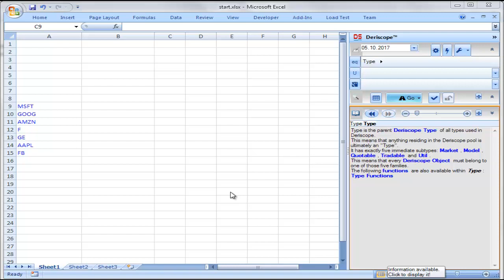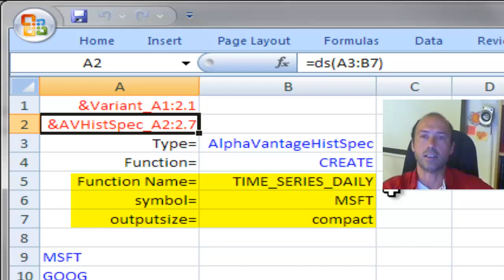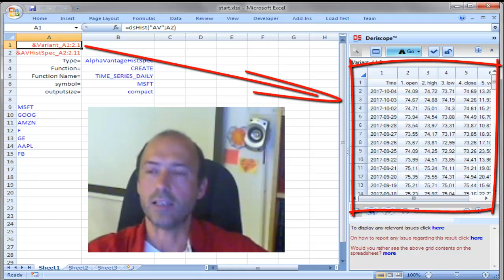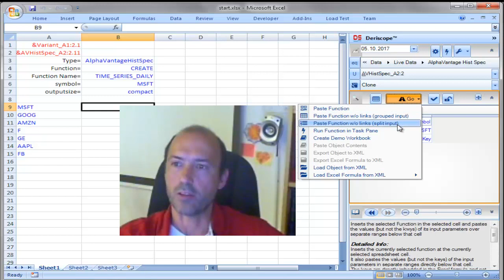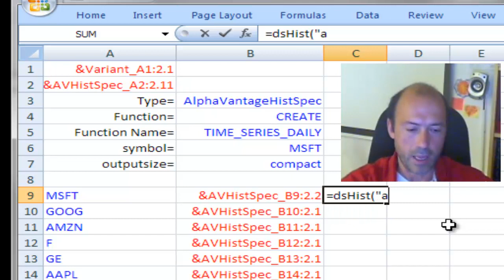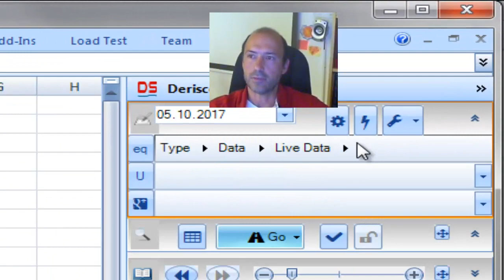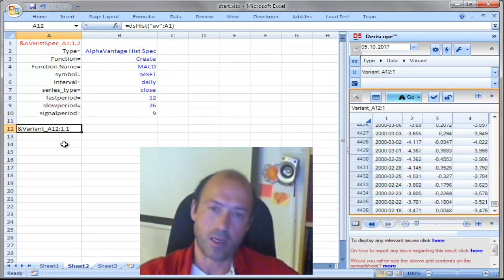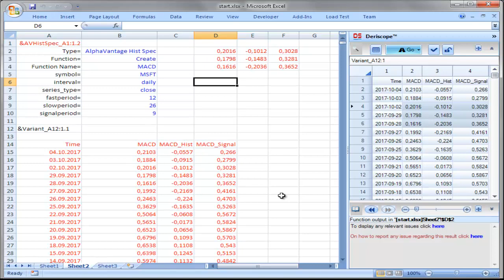Historical Stock Prices and Real Time Series in Excel by Alpha Vantage (older version)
Live feeds are now part of the XL Feeds app!
How to get live historical stock prices and several statistical indicators from Alpha Vantage into Excel using Deriscope. Both intra-day and daily time series are available and updated every one minute.